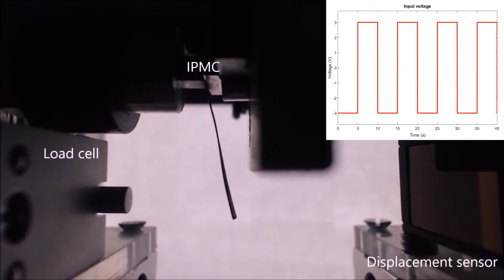IPMC in action under polarization in real time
In the fuel cell community, IPMC would have been called CCM.  Here is IPMC in action under polarization.
Credits to the M.Eng thesis by B. Friend from NWU.